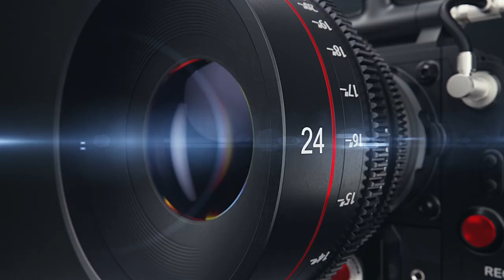RINGEN | Regionalliga BaWü | 86kg GR: SCHEUER, J. (Viernheim) vs. SAUER, P. (Ladenburg)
Regionalliga Baden-Württemberg 2019 (ARGE)
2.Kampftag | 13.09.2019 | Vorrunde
SRC Viernheim - ASV Ladenburg
SCHEUER, J. vs. SAUER, P.
0:4 (DQ) / TP 2:8 / time 05:23